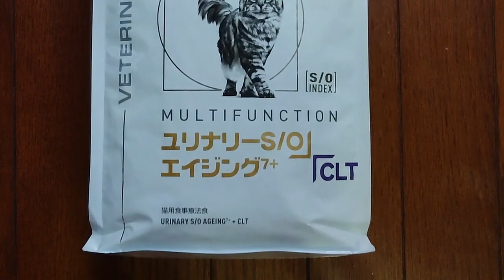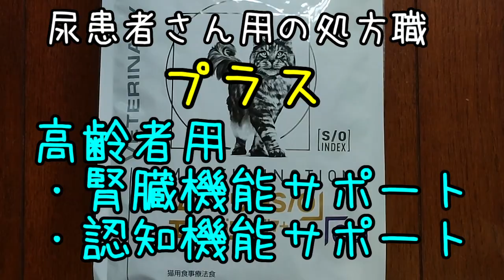【ロイヤルカナン】ユリナリーS/Oエイジング7+【キャットフード】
尿路結石の持病のあるみゅうちゃん用に、動物病院から出されたサンプルを
比べてみました。
全てを食べ比べてみたわけではありませんが
主に、成分を見て決めました。